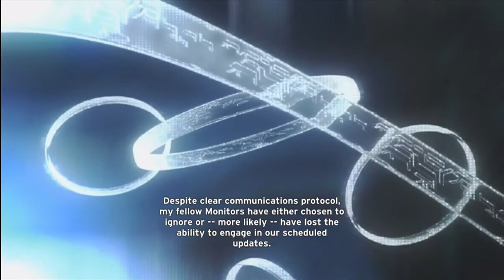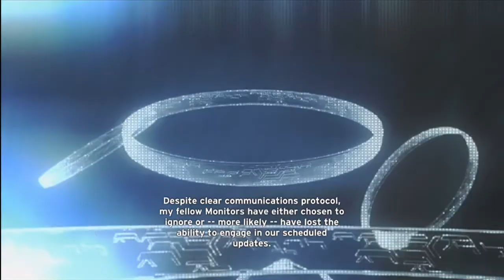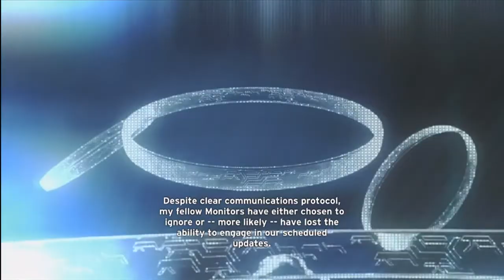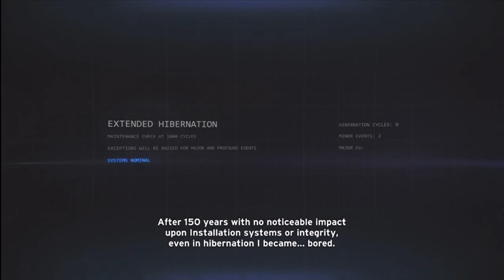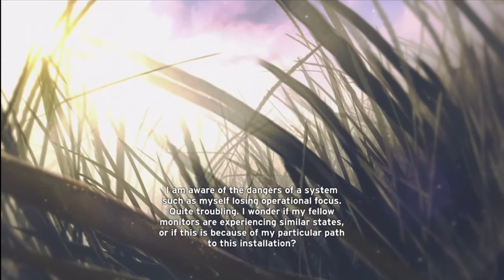Let's Play Halo Anniversary Coop Part 5 Storm The Beach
In this exciting episode, we storm the beach and attack the covenant head on. Let the team Killing begin Thanks Warthog